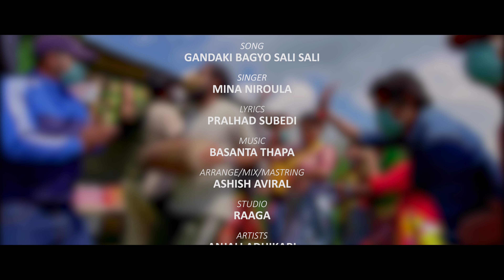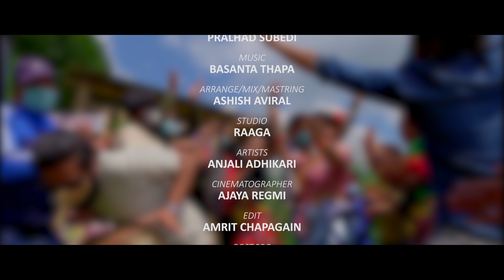New Nepali Song 2077 | Gandaki Bagyo Sali Sali by Mina Niraula ft. Anjali Adhikari | Pralhad Subedi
On the holy occasion of Teej festival, Bhaabaganga Digital on the behalf of popular lyricist, Pralhad Subedi, presents Gandaki Bagyo Sali Sali by Mina Niraula. Penned by Pralhad Subedi, sung by the soothing vocal of Mina Niraula, the song was melody was filled by Basanta Thapa - the renowned composer of Nepali Lok Dohori Fraternity.

After the grand success of "Siri Siri Haawa Bahunjel" and 'Sayako Guna Tiraula', 'Aadha Maya' the prominent duo Basanta Thapa and Pralhad Subedi, most loved composer and lyricist of Nepali Lok Dohori industry has officially presented yet another beautiful new Nepali Teej Song “Gandaki Sali Sali” /"गण्डकी सली सली " featuring Anjali Adhikari as the main feature.

Bhaabaganga Digital Presents “ Kaligandaki Sali Sali” by Mina Niraula ft. the popular Lok Dohori model, Anjali Adhikari.

We wish you all a "Happy and Prosperous" Teej festival. May you all flourish.

 Gandaki Sali Sali is a simple Teej song, sung by a Nepalese lady where she expresses her excitation as the grand festival of Teej is around the corner. The holy festival of Teej is grandly observed by Nepalese women - singing, dancing, and visiting their 'original birth homes" from where they had got married. Hence, each year in the months of Shrawan and Bhadra, Nepalese women sing songs expressing their ups and downs of life and they expect their intimate ones to listen to happiness as well as sorrow(mostly), from which they went through.

Audio Crew
Lyrics:- Pralhad Subedi
Vocal:- Mina Niraula
Mixing/Arranging/Mastering:- Ashish Aviral
Studio:- Raaga HD

Casts:- Anjali Adhikari and the team
Direction/Choreography:- Sunil Chhetri
Camera / Drone:- Ajaya Regmi
Edit:- Amrit Chapagain

Post-Production:-Janata Digital Films
Technical Assistance:- Khim Bahadur Chhetri

For instant queries, you can make a call to "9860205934".

Stay Safe, Stay Indoor!